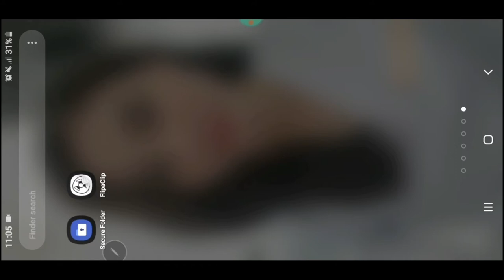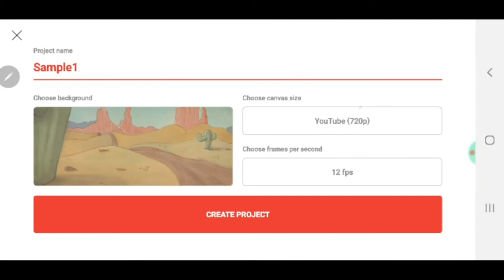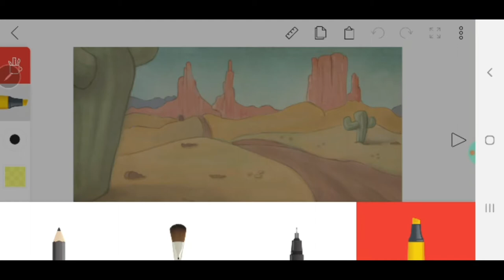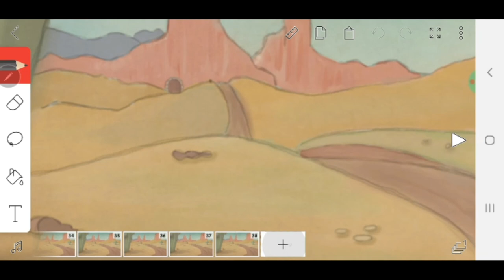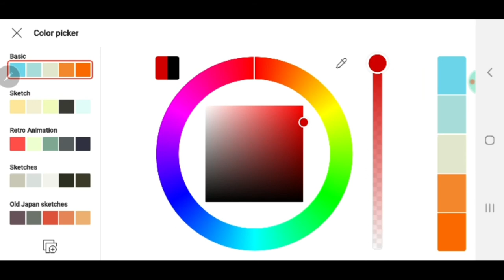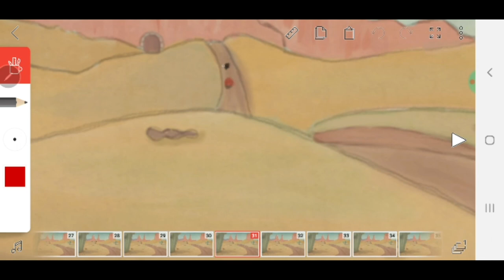How To Make Animation Using FlipaClip App | Tagalog | Andriod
FlipaClip Animation App,